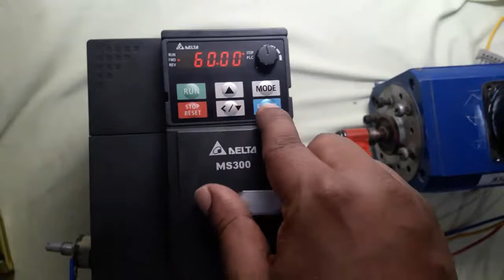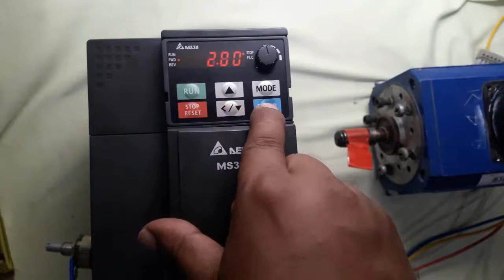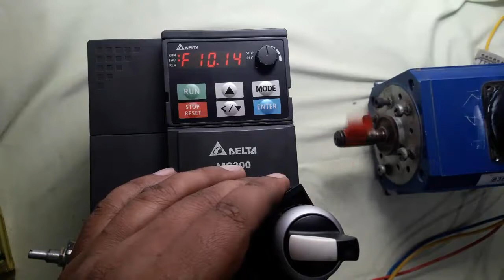𝘿𝙚𝙡𝙩𝙖 𝙄𝙣𝙫𝙚𝙧𝙩𝙚𝙧 𝙈𝙎300 𝘼𝙘𝙘𝙚𝙡𝙚𝙧𝙖𝙩𝙞𝙤𝙣 𝙖𝙣𝙙 𝘿𝙚𝙘𝙚𝙡𝙚𝙧𝙖𝙩𝙞𝙤𝙣 𝙥𝙖𝙧𝙖𝙢𝙚𝙩𝙚𝙧 𝙨𝙚𝙩𝙩𝙞𝙣𝙜 | VFD MS300 | Flow Chart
𝘿𝙚𝙡𝙩𝙖 𝙄𝙣𝙫𝙚𝙧𝙩𝙚𝙧 𝙈𝙎300 𝘼𝙘𝙘𝙚𝙡𝙚𝙧𝙖𝙩𝙞𝙤𝙣 𝙖𝙣𝙙 𝘿𝙚𝙘𝙚𝙡𝙚𝙧𝙖𝙩𝙞𝙤𝙣 𝙥𝙖𝙧𝙖𝙢𝙚𝙩𝙚𝙧 𝙨𝙚𝙩𝙩𝙞𝙣𝙜

📶𝙄𝙣𝙫𝙚𝙧𝙩𝙚𝙧 𝙄𝙣𝙥𝙪𝙩 𝙖𝙣𝙙 𝙊𝙪𝙩𝙥𝙪𝙩 𝙏𝙚𝙨𝙩𝙞𝙣𝙜 𝙬𝙞𝙩𝙝 𝙢𝙪𝙡𝙩𝙞-𝙢𝙚𝙩𝙚𝙧 | 𝘿𝙚𝙡𝙩𝙖 𝙈𝙎300 𝙄𝙣𝙫𝙚𝙧𝙩𝙚𝙧 𝙏𝙚𝙨𝙩𝙞𝙣𝙜 𝙩𝙤 𝙄𝙣𝙨𝙩𝙖𝙡𝙡𝙖𝙩𝙞𝙤𝙣.